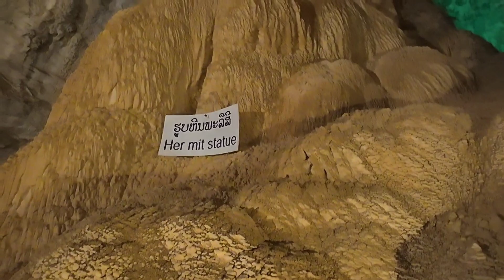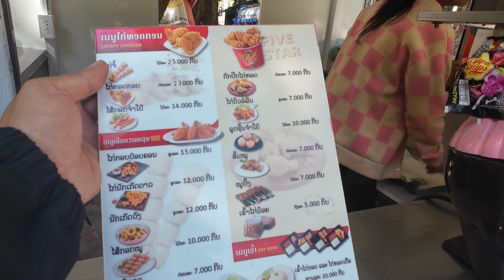มหัศจรรย์ถ้ำนางแอ่น อาศรมของปู่ฤาษี7 มกราคม ค.ศ. 2024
ติดต่อทีมงาน

Facebook : (ต้อย แอดเวนเจอร์  Toy adventure )